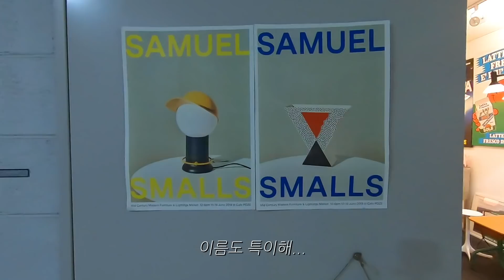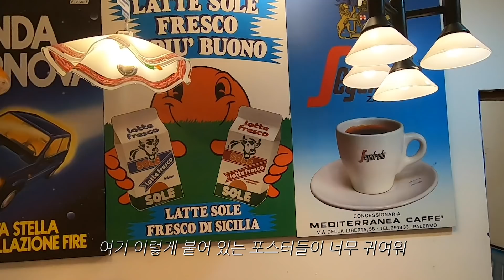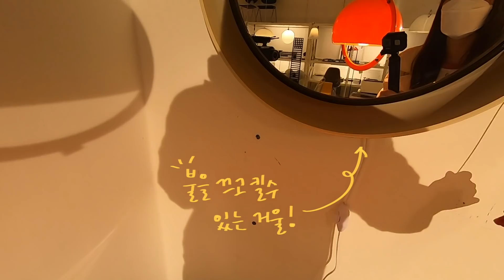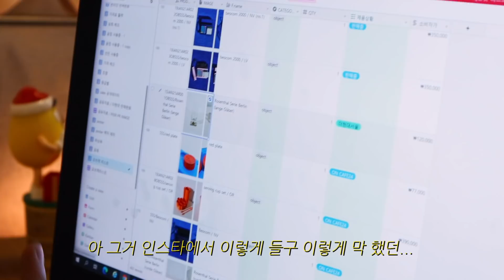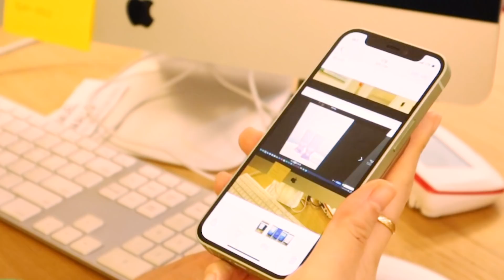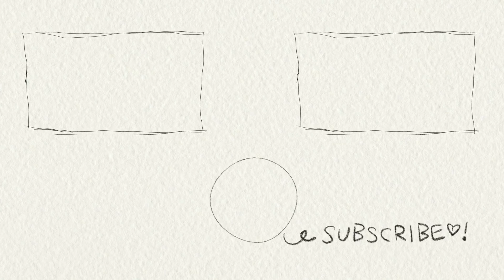[ENG] 담비손의 잔 FLEX🍸💸 (feat. 구독자 애칭 대공개)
여러분~! 아, 아니 쓰담이들💕 안녕하세요!!
오늘은 제가 너무 사랑하는 잔 쇼핑과 택배 언박싱을 해보았어요! :)
오늘도 즐거운 금요일 되시길 바라며..!🥰
다음 주에 만나요 쓰담이들~🤍🤍